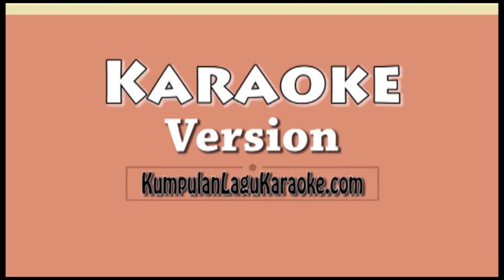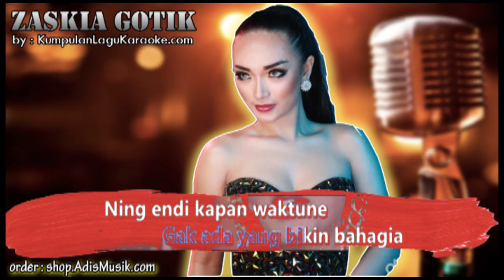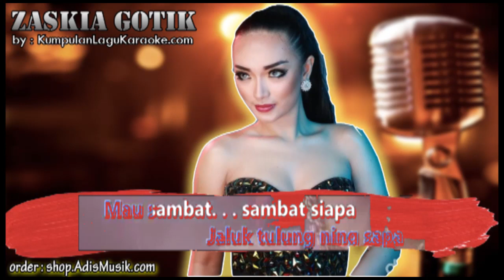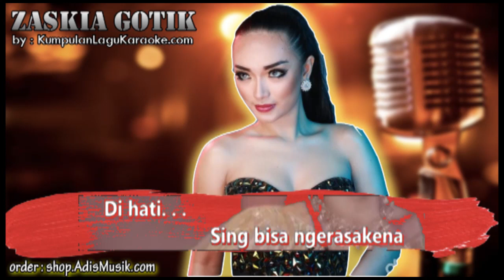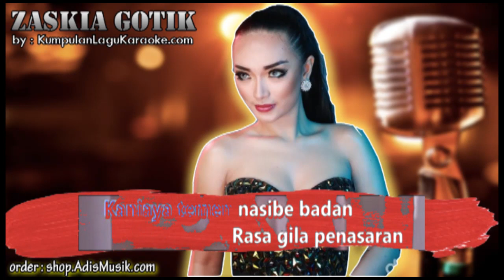ORA NDUENI - ZASKIA GOTIK Karaoke no vocal instrumental cover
ORA NDUENI  - ZASKIA GOTIK Karaoke